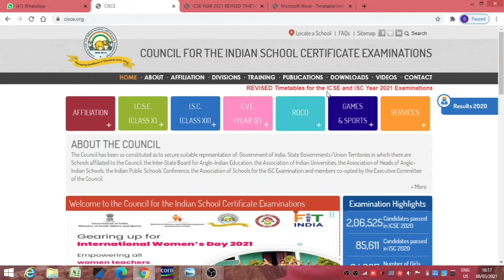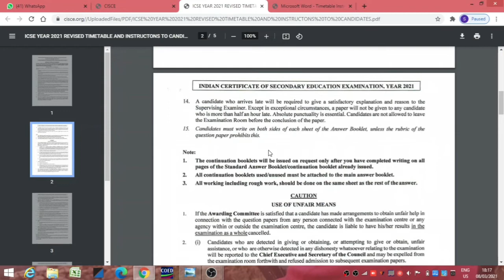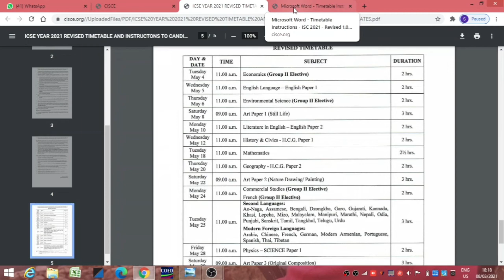ICSE & ISC 2021 : Datesheet Revised for Board Exams What’s new ??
Revised Datesheet for Board Exams 2021 ICSE & ISC see the full video

ICSE CLASS X HISTORY CH NO 04 "THE SECOND PHASE OF INDIAN NATIONAL MOVEMENT" (PART I)

Sukanta , History online